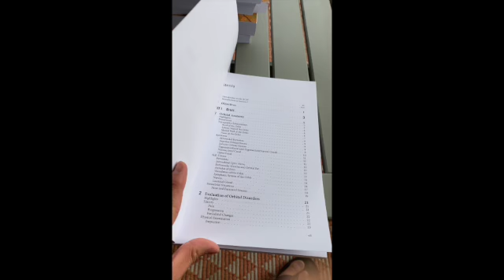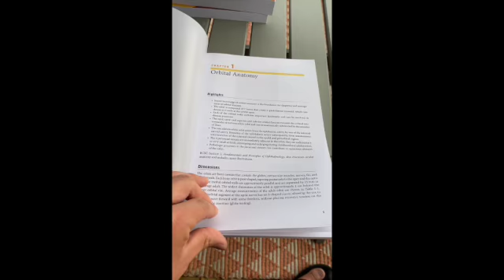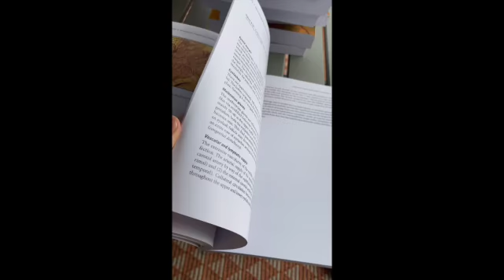Basic and Clinical Science Course Textbook Unwrap (Pt 5)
I'm checking out the latest edition of the BCSC for the first time! I look through Section 7 (Oculofacial Plastic and Orbital Surgery) and provide some random commentary.

A huge thank you to the American Academy of Ophthalmology. I received this set for review as a member of the Practicing Ophthalmologists Advisory Committee for Education.